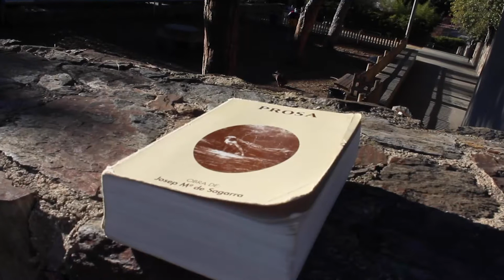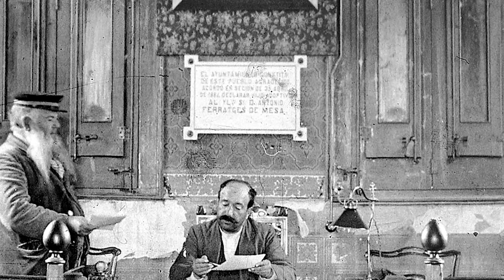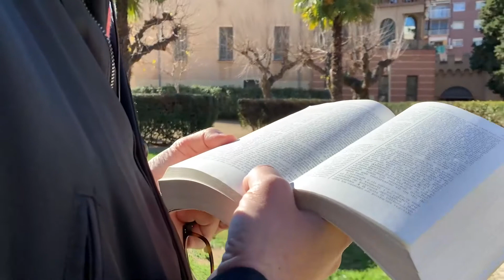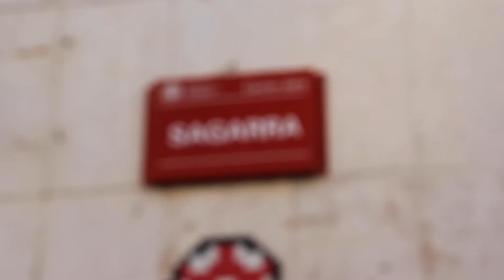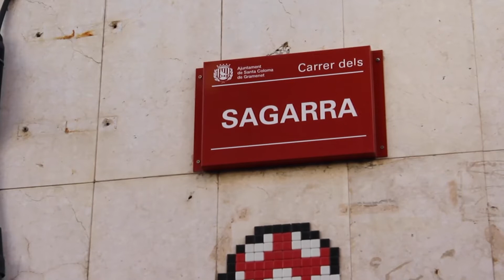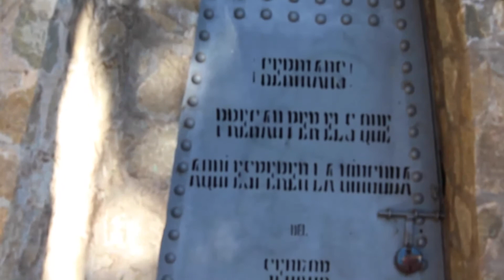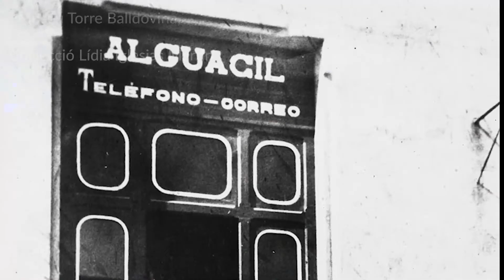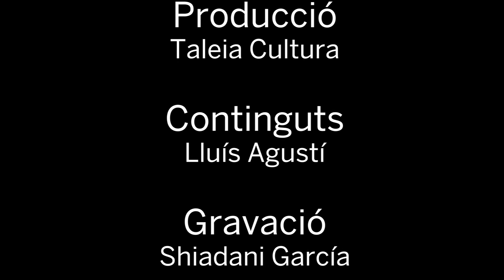Un tour des del sofà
Mitjançant la fotografia i amb la participació d’experts, farem un itinerari virtual per Santa Coloma de Gramenet. Coneixerem la historia que acompanya als edificis més emblemàtics, així com anècdotes i altres dades d’interès. A càrrec de Lluís Agustí.